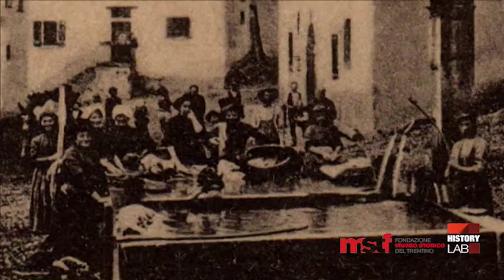PT. 3: LE MINIERE DI DARZO - Ter.Mo.S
Un programma dedicato alla storia del territorio. Un viaggio attraverso le valli del Trentino, alla scoperta del rapporto tra il territorio e le comunità che lo hanno abitato, alla ricerca delle trasformazioni e delle permanenze. Al centro di questa puntata le miniere di Darzo. Alessandro De Bertolini ne parla con Emanuele Armani, presidente dell'associazione “La Miniera”, e Tommaso Beltrami, consigliere della Pro Loco di Darzo. Un programma di Alessandro De Bertolini e Lorenzo Pevarello.